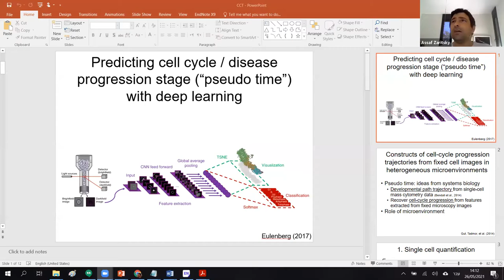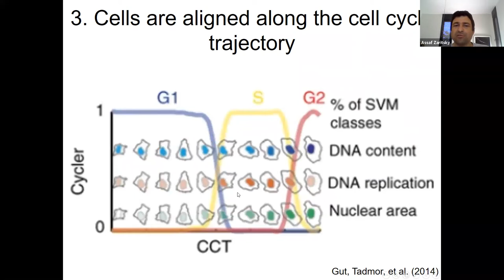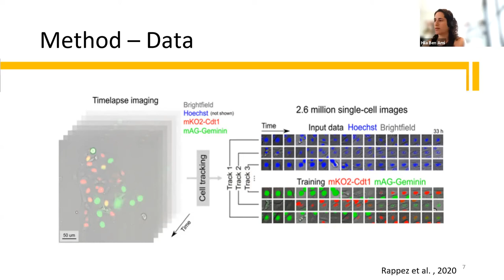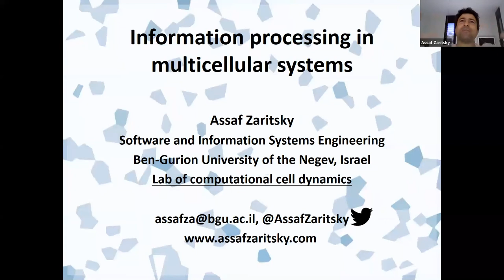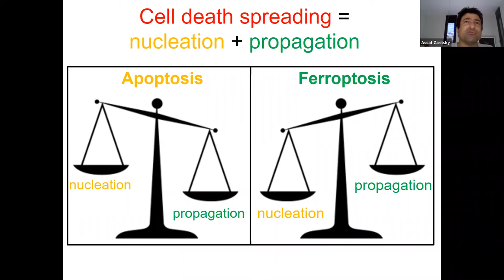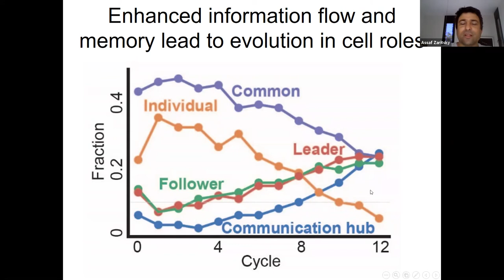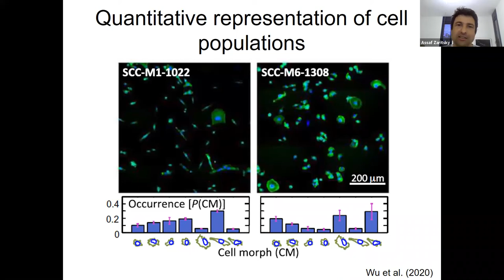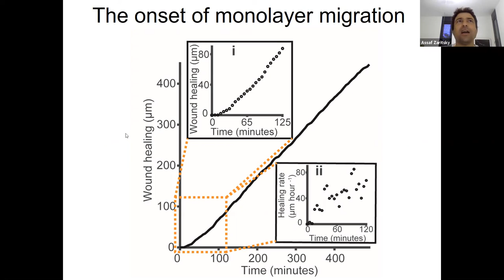Lecture 10: Information processing in multicellular systems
Dr. Assaf Zaritsky